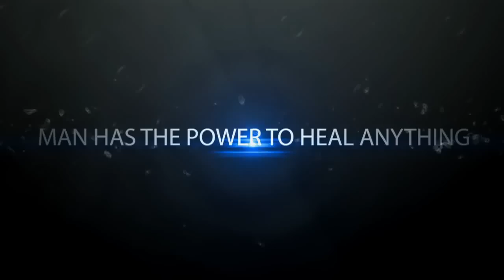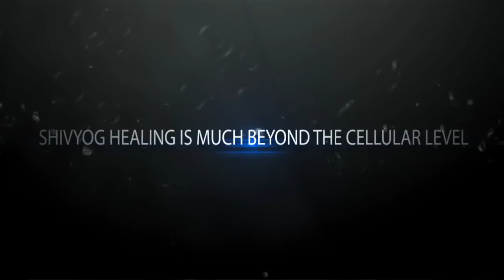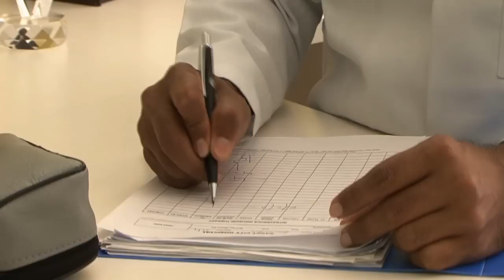ShivYog Science ~ Cure is Possible | Integrative & "Wholistic" Healthcare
CONNECT WITH DIVINITY ON THE OFFICIAL SOURCES OF SHIVYOG